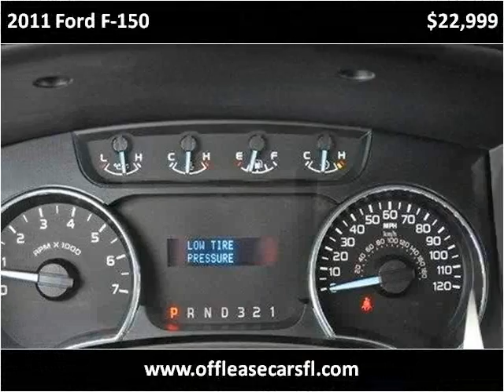2011 Ford F-150 Used Cars Lake Worth FL